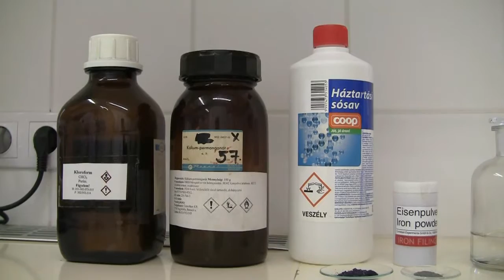Klórgáz fejlesztése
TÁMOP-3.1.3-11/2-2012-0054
Ciszterci Rend Zirc-Pilis-Pásztó-Szentgotthárd Egyesített Apátsága

Pécs, Ciszterci Rend Nagy Lajos Gimnáziuma és Kollégiuma